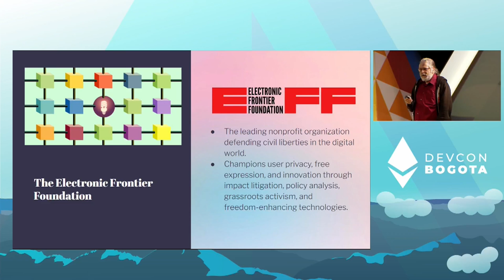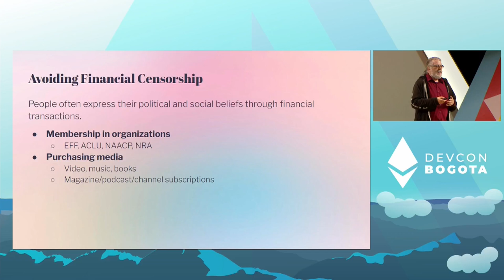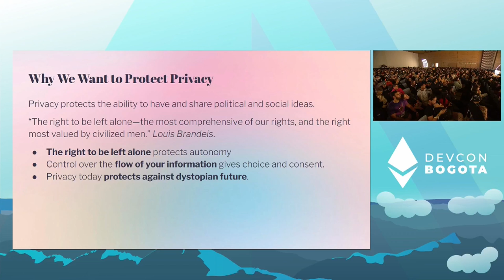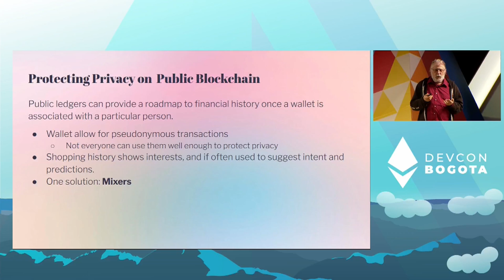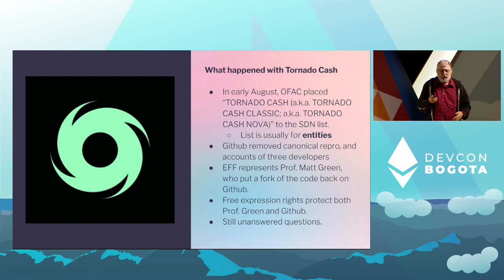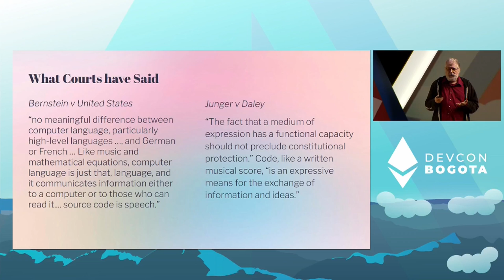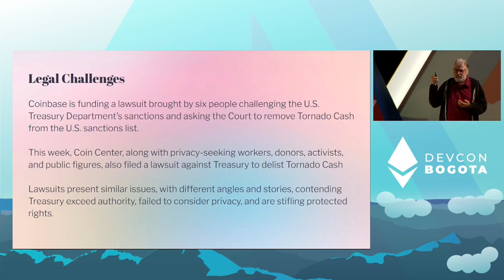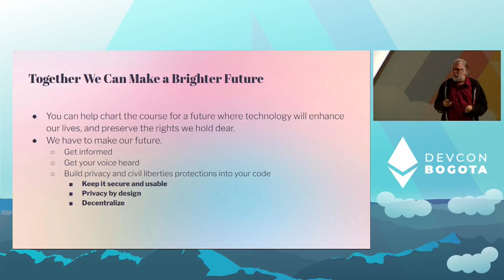Closing Ceremonies featuring Kurt Opsahl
Closing Ceremonies

Speaker(s): Ethereum Foundation, Kurt Opsahl
Skill level: Beginner
Track: Opportunity & Global Impact